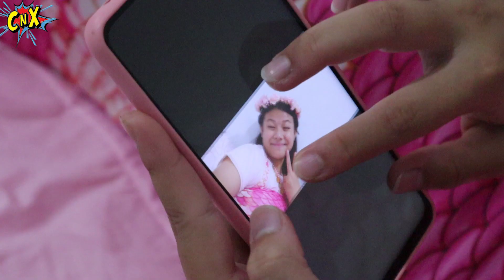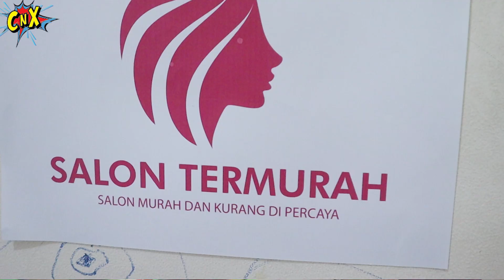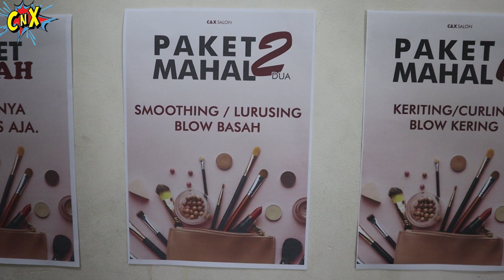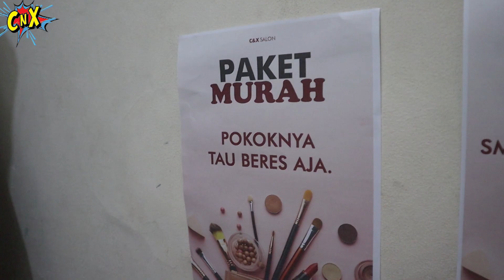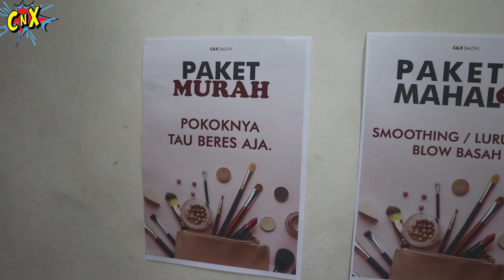PUTRI DUYUNG KAYA VS MISKIN PERGI KE SALON TERBURUK DI KOTA DESA !! PART 2 | Drama CnX Adventurers